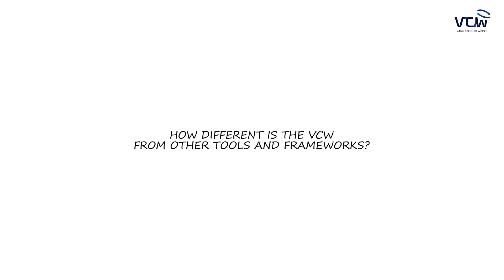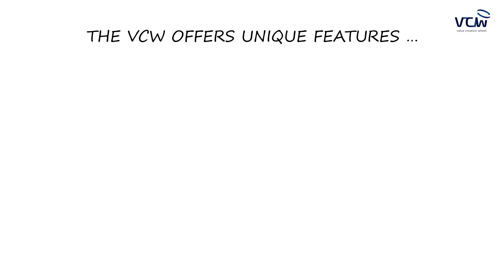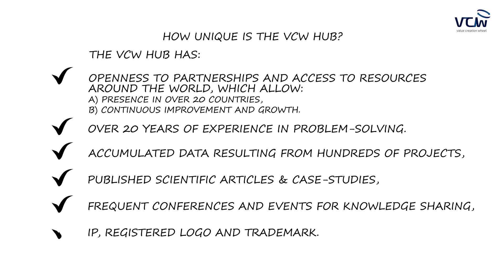VCW: How different is the VCW Decision Making Model from other frameworks?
This video summarizes the Value Creation Wheel (VCW), a meta-framework which helps to solve problems, challenges and paradoxes for companies, governments, society, and individuals. It explains what is the VCW and how different is the VCW from other tools, methods, frameworks and theories.

The VCW is an innovative decision-making framework used across numerous fields, which results from two decades of cooperation with companies (from start-ups to Fortune 500), universities, academics, scientists, and students across the world.

To learn more about the VCW please read:
- Lages, Luis Filipe (2016), "VCW—Value Creation Wheel: Innovation, technology, business, and society", Journal of Business Research, 69(11), 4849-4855.
- Lages, Luis Filipe et al. (2020), "Frameworks for innovation, collaboration, and change: Value creation wheel, design thinking, creative problem‐solving, and lean", Strategic Change, 29(2), 195-213.